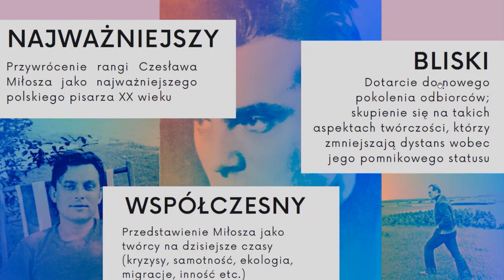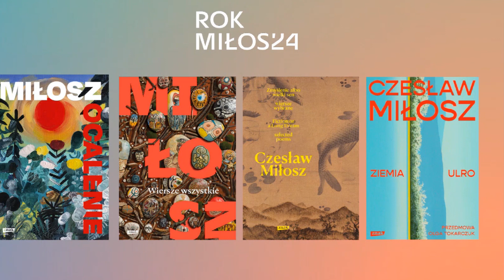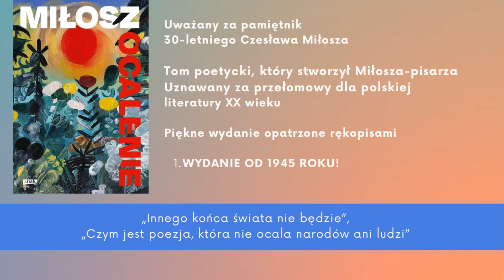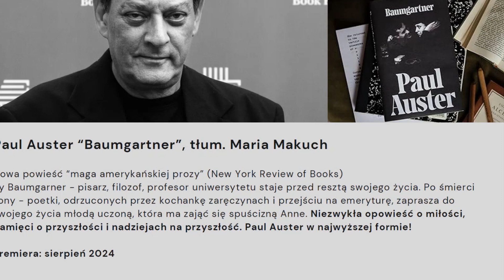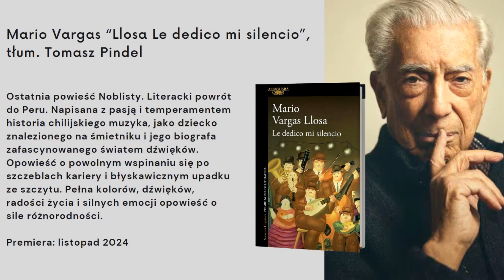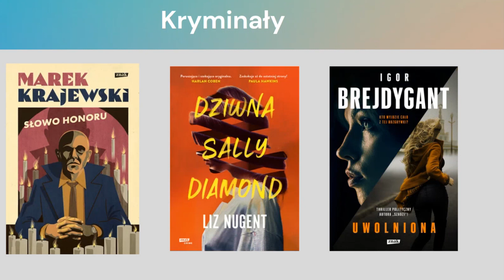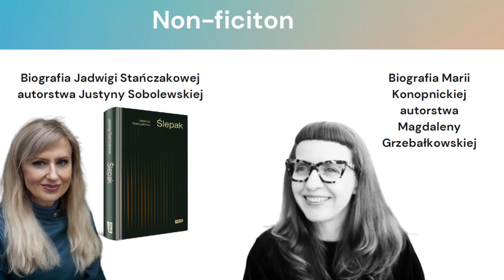Wydawnictwo Znak na Przeglądzie Nowości Wydawniczych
Zapis spotkania z Panią Emilią Rydel reprezentującą jedną z największych oficyn wydawniczych na polskim rynku oraz mogącą poszczycić się niezwykle bogatym dorobkiem - Wydawnictwo Znak. Podczas spotkania zaprezentowana została najnowsza oferta i zapowiedzi tego, co Znak przygotowuje dla swoich czytelników w ciągu najbliższych miesięcy i lat. Na szczególną uwagę zasługuje projekt edycji dzieł Czesława Miłosza z nowymi opracowaniami krytycznymi, m.in. Olgi Tokarczuk oraz obrazami polskich artystek młodego pokolenia. Warto odnotować również inne ciekawe propozycje Znaku, których wydanie jest zaplanowane na ten rok. To m.in.  biografia Jadwigi Stańczakowej autorstwa Justyny Sobolewskiej czy biografia Marii Konopnickiej przygotowywana przez Magdalenę Grzebałkowską.